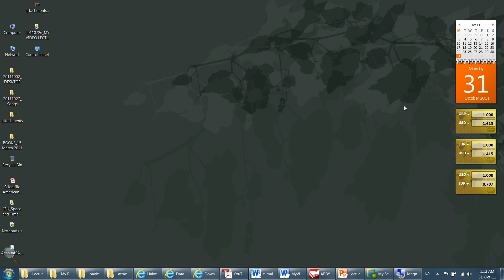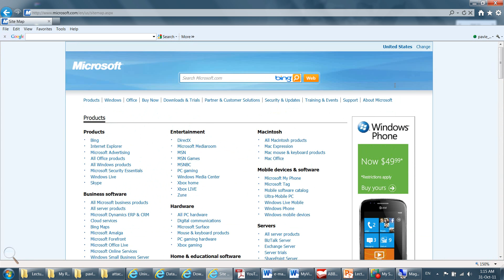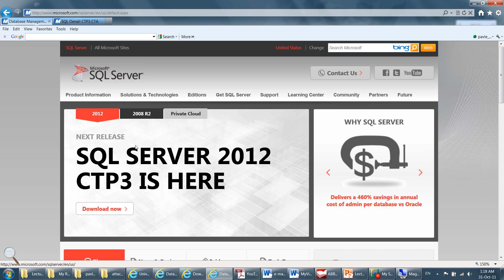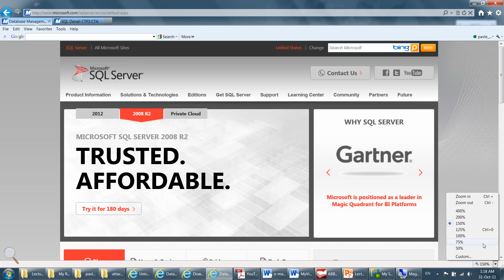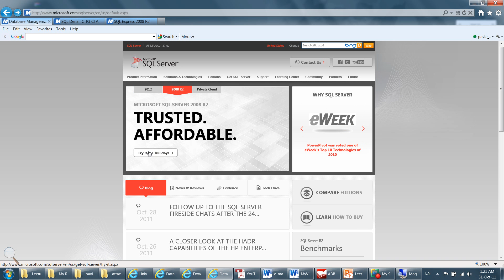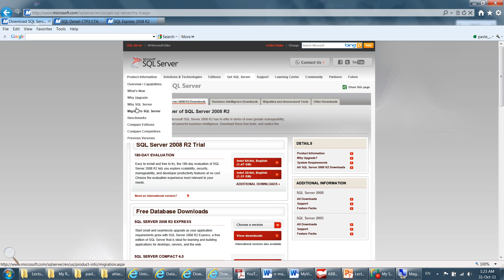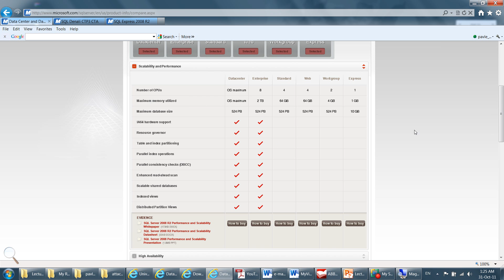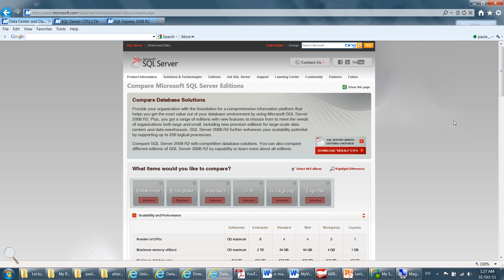Video2_pavle midodashvili.wmv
როგორ დავაინსტალიროთ მონაცემთა ბაზების სერვერი